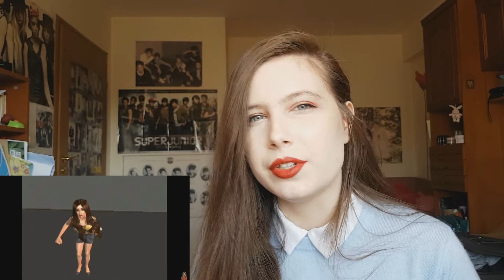Cringe fest: Reacting to my 10 year old Youtube videos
Oh yea